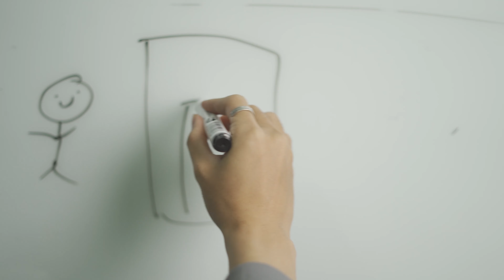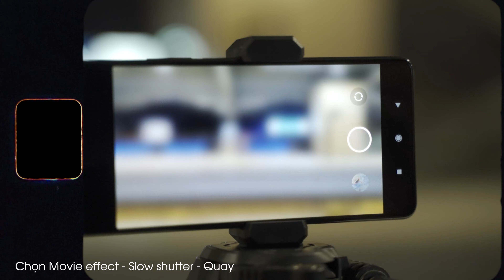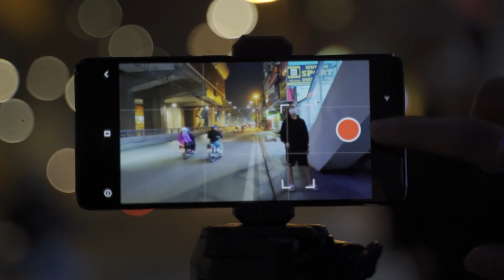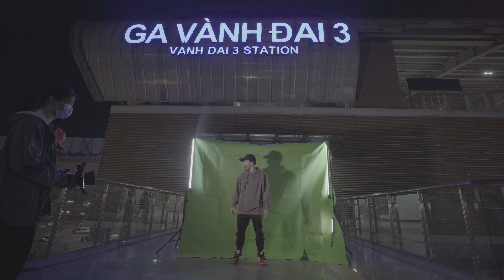Quay phim ngắn bằng điện thoại | Xiaomi 11T Series